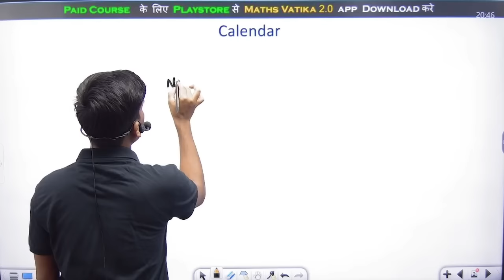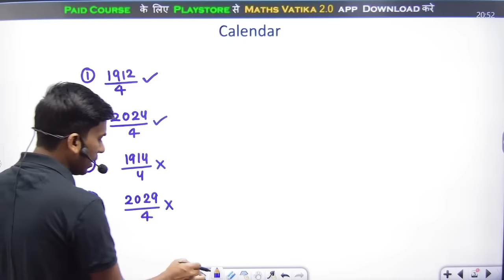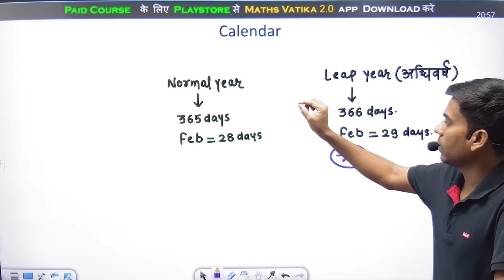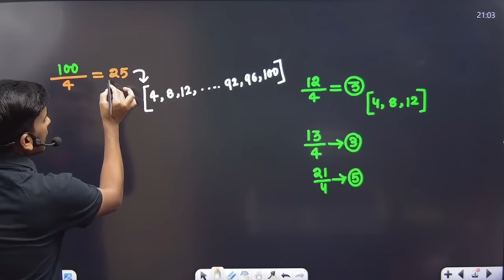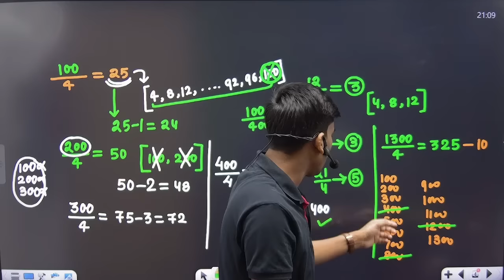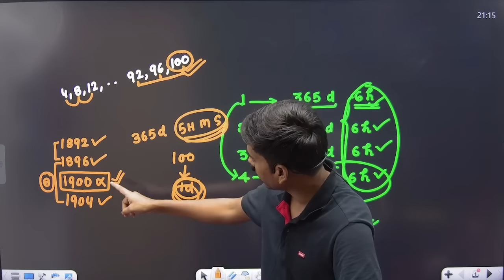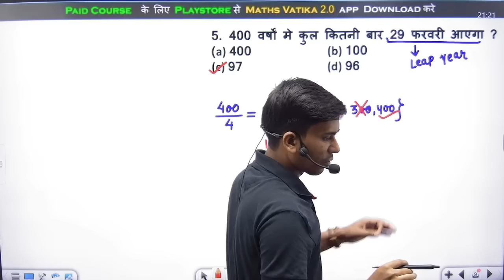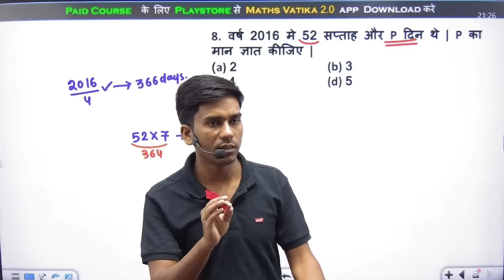कैलेण्डर रीजनिंग | For all Gov. Exams | Short Tricks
RRB(ALP TECH NTPC RPF JE GROUP D ) SSC (CGL CHSL GD MTS ) BSSC CGL BPSC TRE
Maths Practice Set playlist Link:-

यदि आप हमारी Online Course खरीदना चाहते है तो नीचे दिए गए Link से app Download करे

RRB ALP 2024 Playlist Link:-